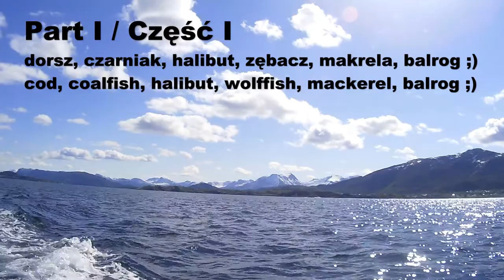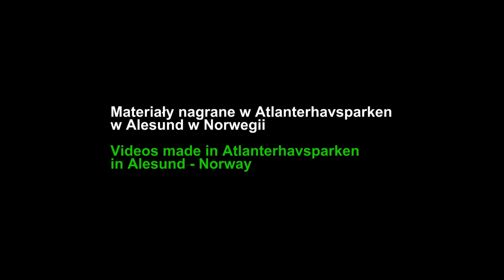North Atlantic fish species Ryby norweskich wód Part I / Część I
North Atlantic fish species Part I
Ryby norweskich wód Część I
dorsz, czarniak, halibut, zębacz, makrela, balrog ;)
cod, coalfish, halibut, wolffish, mackerel, balrog ;)

Są tu też pewne zadania do wykonania dla poćwiczenia na co zwracać uwagę poszukując niektórych ryb już w wodzie.
There are also exercises for your eyes to improve your future possibilities in the water.

Materiały nagrałem w Atlanterhavsparken w Alesund w Norwegii
Videos made in Atlanterhavsparkenin Alesund - Norway

Muzyka do filmu: Enya - May it Be (From "The Lord of the Rings: The Fellowship of the Ring ") - The City of Prague Philharmonic Orchestra

Proszę, pamiętajmy o kulturze w internecie. Filmy oglądają i czytają zamieszczane do nich komentarze także dzieci, być może nasze własne... Zawsze można się ze mną skontaktować: . Postaram się odpowiedzieć lub pomóc ułatwiając właściwy kontakt.